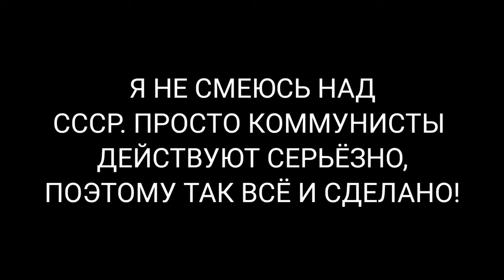ЧТО ЕСЛИ РОБЛОКС СТАЛ НА ПУТЬ КОММУНИЗМА?🔥 РОБЛОКС В СССР! НЕ ПО ТЕМЕ.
ВИДЕО НЕ ПО ТЕМЕ, НО ДУМАЮ!
🔥ДУМАЮ ВИДОС УДАЛСЯ!🔥
╲╲┛╲╲┗╲╲╲ Ненужные теги-brawl